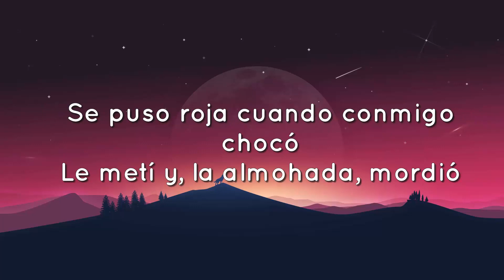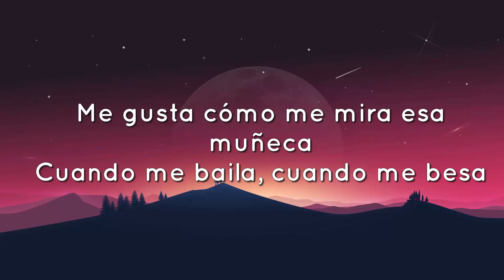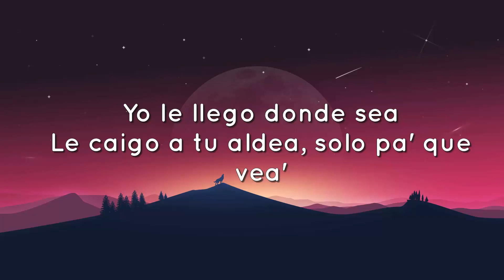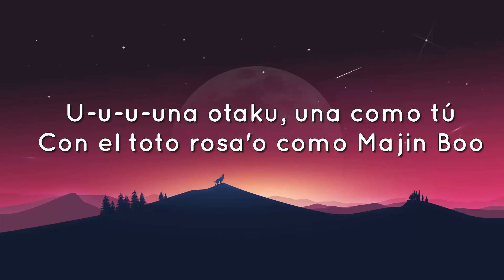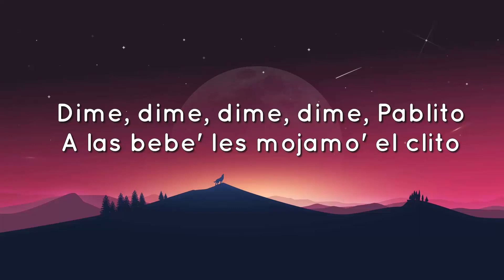🟠 Polima WestCoast - Baby Otaku (Letras/Lyrics)